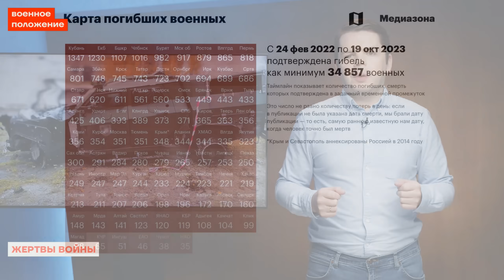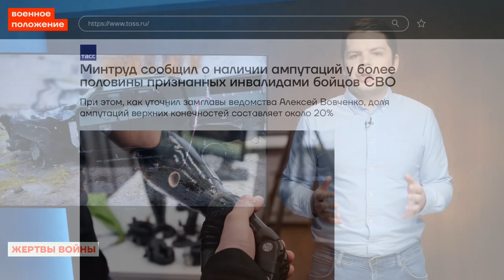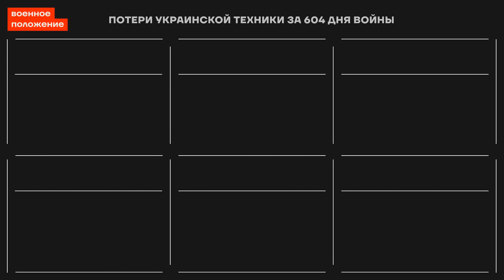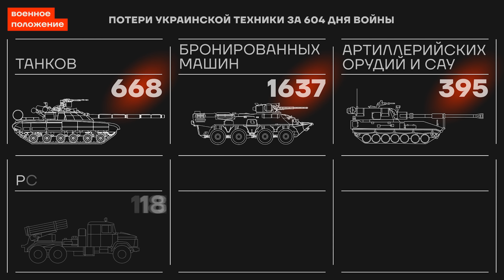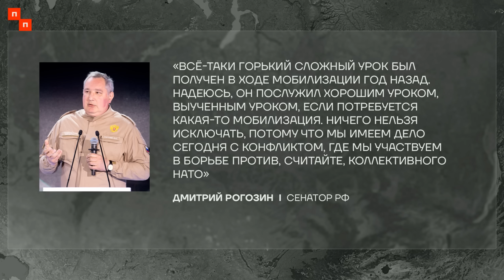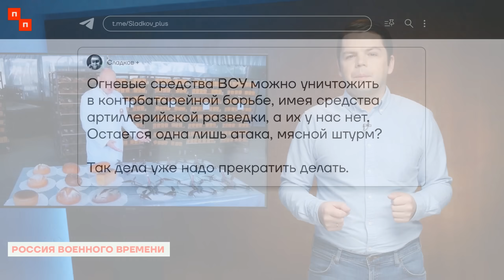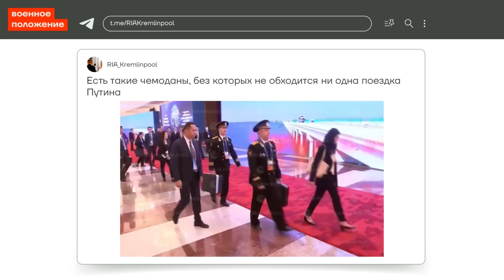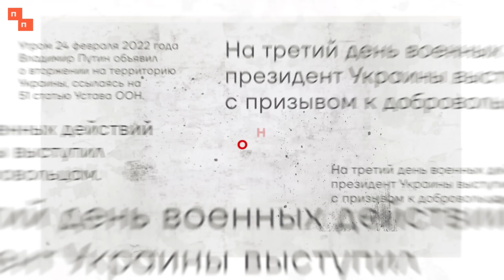❗️ВОЕННОЕ ПОЛОЖЕНИЕ | САМАЯ ПРОВАЛЬНАЯ АТАКА РОССИИ | НОВЫЕ РАКЕТЫ ВСУ | УНИЧТОЖЕНЫ ВЕРТОЛЕТЫ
605-й день войны в Украине и 15-й день войны в Израиле.

Украина получила 20 ракет ATACMS и применила их для атаки российских авиабаз в Луганске и Бердянске. Российская попытка рейда на Купянск, сопровождавшаяся бомбардировками и обстрелами, не принесла ожидаемых результатов. В Израиле вторжение в Сектор Газа задерживается, чтобы минимизировать риски для мирных жителей и провести переговоры по заложникам. Патриарх Кирилл утверждает, что атомную бомбу создавали по божьему промыслу.

Эти и другие новости в еженедельной программе «Военное положение» с Яном Матвеевым.

⚡️ 10 вопросов Навального о выборах. Заполните анкету, и это поможет нам всем понять тактику для выборов в 2024 году

🔻 Bitcoin
3QzYvaRFY6bakFBW4YBRrzmwzTnfZcaA6E
🔻 Ethereum
0x314aC71aEB2feC4D60Cc50Eb46e64980a27F2680 "
🔻 Monero
42e1hkdsTHUUWSM24jVgLTH4MDJPMbNS1XDt7rK36dTBSKweohz9FSWKAAoqHLN9nSVgocnSnkR2AaLMWtsrmAoQGPdWSE1
🔻 Zcash (Z-адрес)
zs1x0f6ccg9njmkahy03kup0fujdgp5pthv2nug7mwe0luj54mxal60ttym4aex3fnmj900yqtqcl5
🔻 USDT
0x9A4B20a7909Af03dd8B4f28A419840F9715E1F73

Темы:

Таймкоды

00:00 Начало
00:26 Украина получила ракеты ATACMS
01:12 Атака на аэродромы в Луганске и Бердянске
02:33 Новости с линии фронта
04:21 15-й день войны в Израиле
06:40 Установлены имена 34857 погибших российских солдат
07:16 54% людей, прошедших войну, остались без конечностей
07:46 Потери российской техники
08:57 Потери украинской армии
10:00 Патриарх Кирилл похвалил ядерную бомбу
10:31 Рогозин предложил провести в России мобилизацию по сценарию изральской
10:57 Власти делают вид, что на фронте всё хорошо
12:07 Очередное обращение родственников мобилизованных
12:52 В Москве открыли ракетный завод прямо среди жилых домов
14:35 Итоги недели